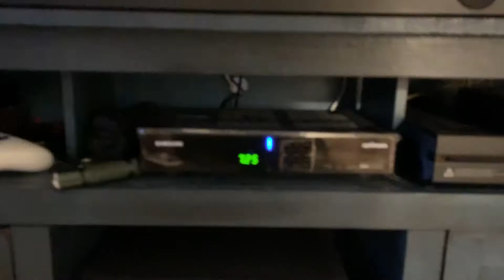60a Dollar Tree Hair Dye 20190426 - DEEP CONDITIONING HAIR DYE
ColorEazy Permanent Cream Hair Color - Lightest Blonde

California Olive Ranch Olio Nuovo Limited Release Extra Virgin Olive Oil

Chosen Foods 100% Avocado Cooking Oil

White Rain Active Botanicals Apple Blossom Moisturizing Conditioner

Gold Emblem Abound Unrefined Organix Extra Virgin Coconut Oil

Head and Shoulders Shampoo, Anti Dandruff Treatment and Scalp Care, Classic Clean

Cantu Coconut Curling Cream